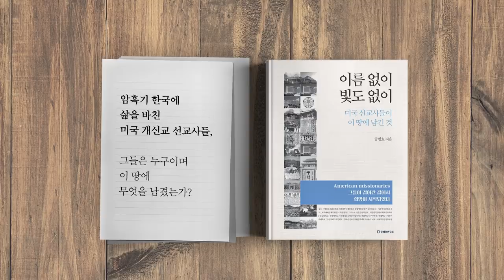국가의 선택 [공병호TV]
국가의 선택

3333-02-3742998 카카오은행 (예금주 : 공병호) / (텔레뱅킹 : 090 & 은행코드 : 90)

참고자료
1. 지소미아 오늘 ‘운명의 날’…청와대 NSC 105자 보도자료뿐, 유지혜 권호, 중앙일보, 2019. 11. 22
2. [글로벌 포커스] 지소미아 파기, 미군 철수 부를 수도 있다, 마이클 그린, 중앙일보, 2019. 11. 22